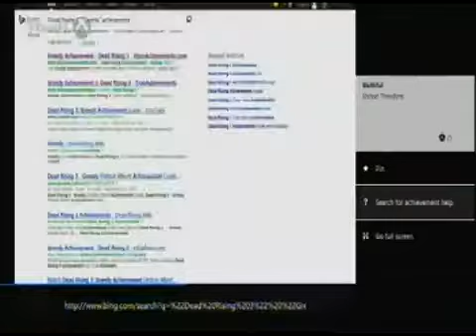Xbox E3 2014 - Parte 1° [By Djjacky]